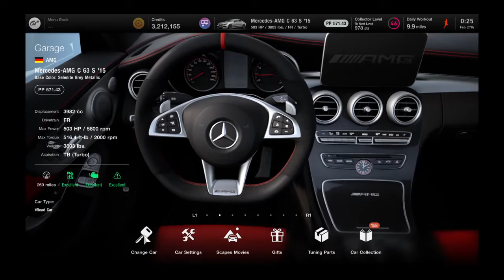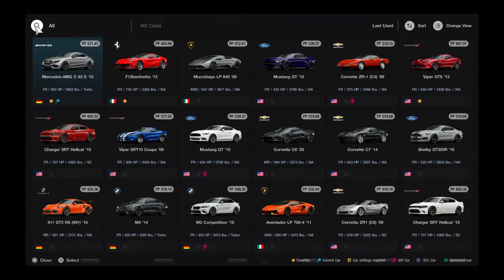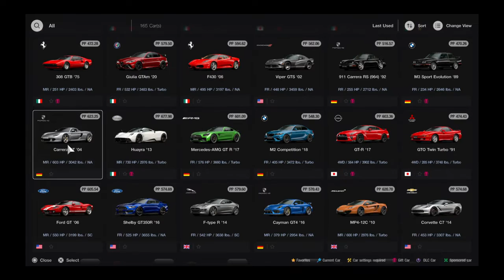Gran Turismo® 7_20230227..Mercedes C63S AMG gameplay and replay @ Grand Valley HWY-1